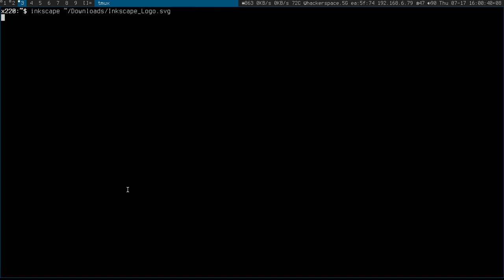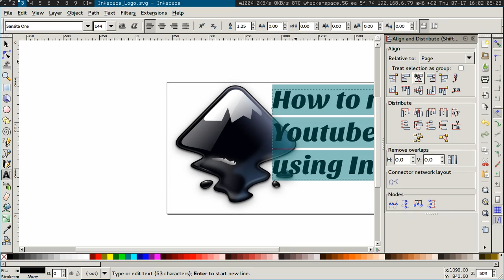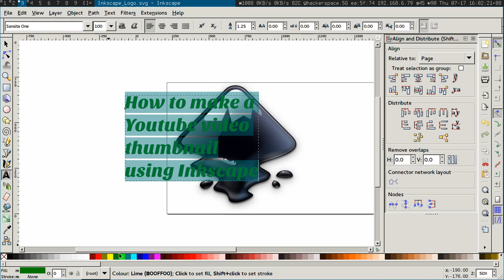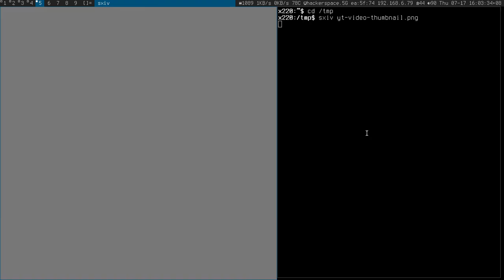How to make a Youtube video thumbnail using Inkscape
* Scaling a vector image
* Adding text
* Alignment
* Adding an outline to the text - shift+ctrl+f